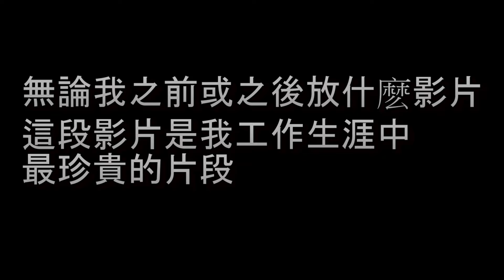[一個裝修佬]爲何水喉會漏水，最珍貴影片 What causes water pipe leak